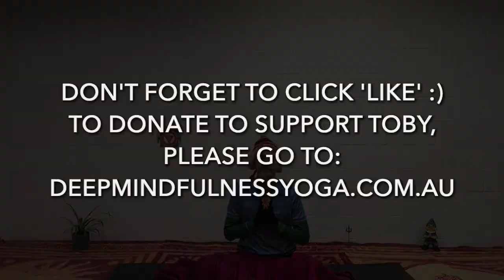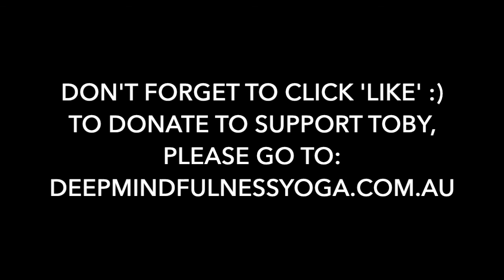Yoga - Morning Mini 9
A simple routine that is surprisingly effective - excellent for the back, shoulders and hips. Some nice time for breathing as well. Session 9 in Toby Wallace's Morning Mini 'short and sharp' series, part of the larger Yoga Path program from Deep Mindfulness Yoga in Bendigo.